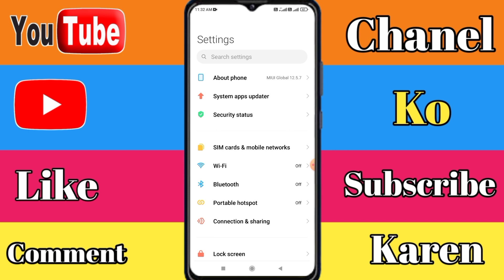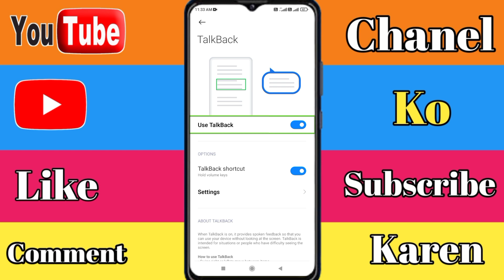Talkback Off Kaise Karen | How to off talkback option | Talkback Band Kaise Karen